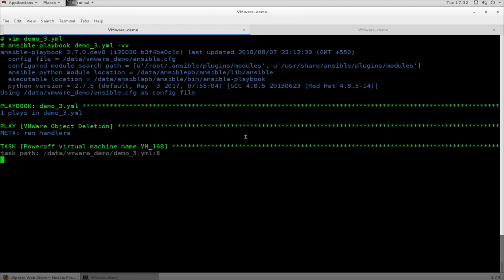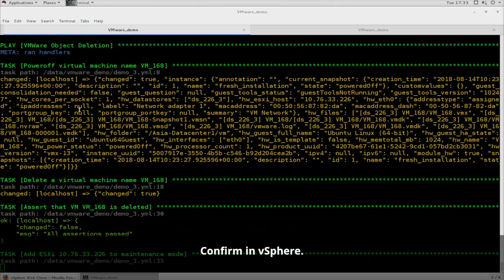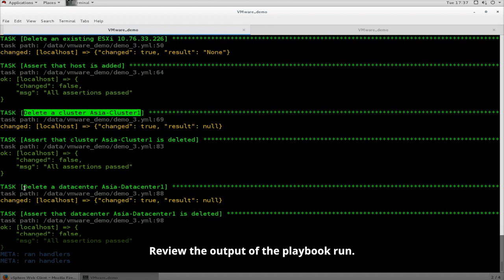De-provisioning VMware objects using Ansible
In this video, we will destroy various VMware objects using Ansible VMware modules.